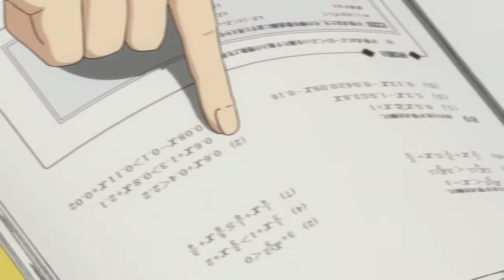Danchigai Folge 06 - "Multiplikation" [German Fandub]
Und hier kommt schon auch die nächste Folge!
Diesmal ist Yayoi im Fokus! (Jetzt kann Nekochan als die neue Yayoi mal zeigen was sie drauf hat)

Wieder eine ganz lustige Folge, man erfährt hier das Yaoi ziemlich blöd in der Schule ist im Gegensatz zu Mutsuki. Haruki ist da genau die Mitte xD
Wie immer danke an alle Sprecher! Ihr habt es alle toll gemacht!